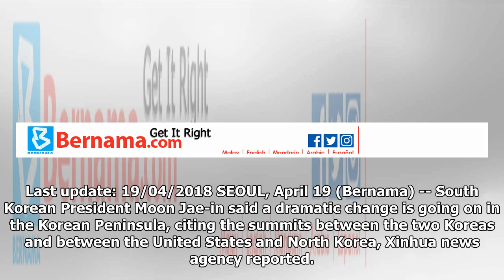Dramatic change going on in Korean Peninsula - President Moon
Last update: 19/04/2018 SEOUL, April 19 (Bernama) -- South Korean President Moon Jae-in said a dramatic change is going on in the Korean Peninsula, citing the summits between the two Koreas and between the United States and North Korea, Xinhua news agency reported. "The summits would be a dramatic change that nobody expected. South Korea should establish a firm milestone to open the road to the denuclearisation of the Korean Peninsula, the establishment of a permanent peace regime and the sustainable development of inter-Korean relations. "South Korea should end the armistice system which has lasted for 65 years, and sign a peace treaty after declaring an end to the war," he said addressing the presidents of 47 local media outlets, the Blue House said in a statement. The Korean Peninsula remains technically at war after Korean War (1950-53) ended in armistice, and not a peace treaty. The Blue House said it will find a way to turn the armistice into a peace regime during the summit betw...